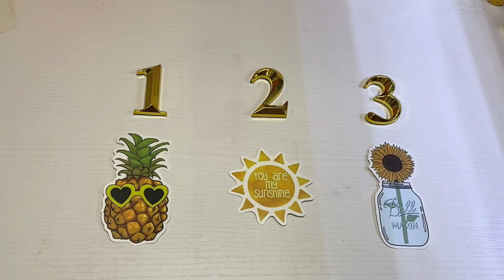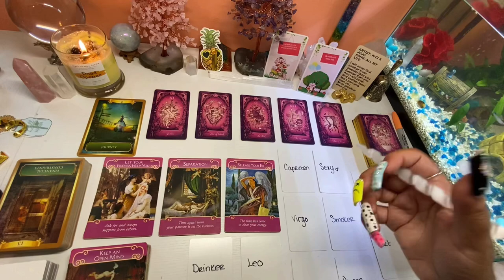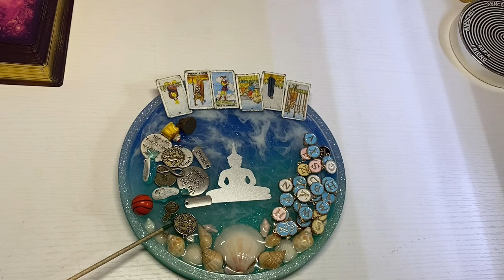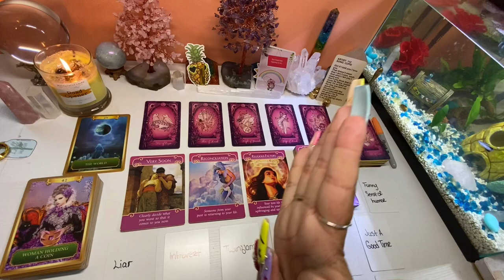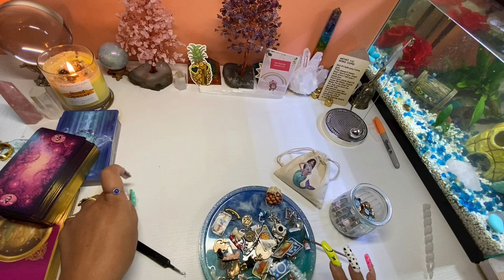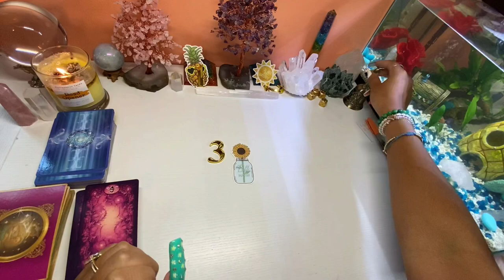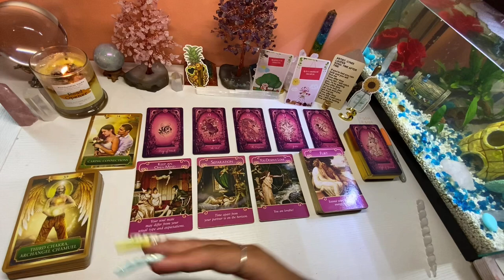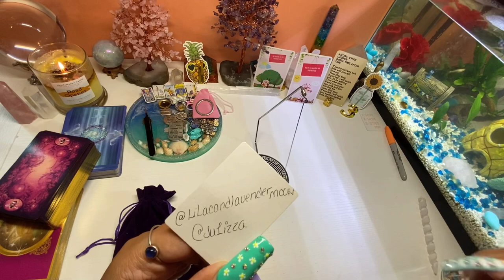New Love (Singles) Reading🧿Pick A Card🔮🥤🍿💕🤍😍☯️✅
I hope you enjoy this new reading regarding new love.

Time stamps:

🔮Pile Selection: 01:57

1️⃣: 08:17

2️⃣: 48:04

3️⃣: 01:38:55
Angel Number: 2333/333

About me:

Hi 👋🏽 YouTube Fam ! My name is Julissa 🙃 I am from New York 🌃. I am an empath, clairvoyant, clairaudience, clairsentience and psychic 🥰😬. My life goal is to help everyone by giving them guidance, love and light 🙏🏽.

Spiritual Page: @julissamanifestations